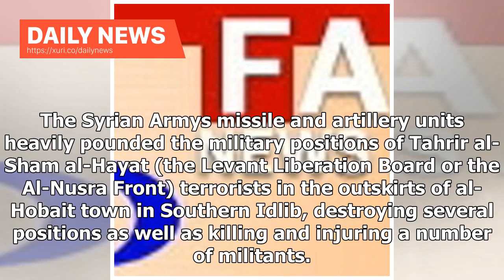Daily News - Farsnews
Syria in Last 24 Hours: Army Destroys Tahrir Al-Shams Command Centers in Hama, IdlibTEHRAN (FNA)- The Damascus Army destroyed the movements and headquarters of the terrorists in Northern Hama and Southern Idlib as government troops continue to repel attacks by the militants in the same region. The missile and artillery units of the Syrian Army heavily pounded the military positions of Tahrir al-Sham al-Hayat (the Levant Liberation Board or the Al-Nusra Front) terrorists in the outskirts of al-Ho...